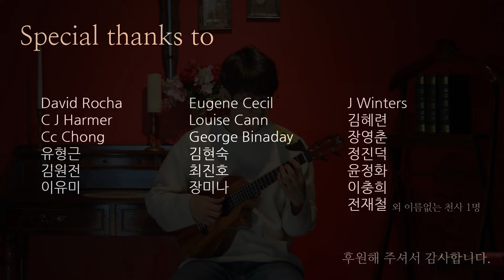La Cumparsita (Ukulele Cover)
아래 링크에서 타브 악보를 무료로 제공하고 있습니다. 타브게시판에서 키워드로 검색해보세요. (Free tab is available, please and search the keyword of the song.)

and I would like to introduce this song, 우리때문에 | We Are The Reason | 私たちのため | 我们是原因